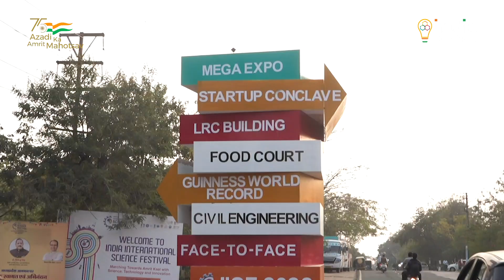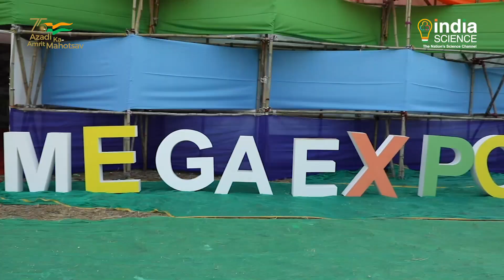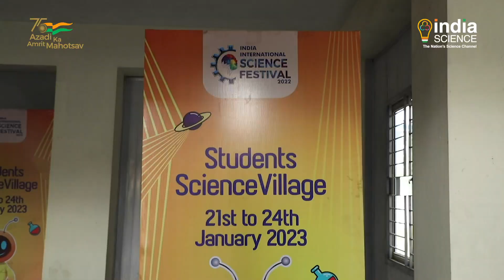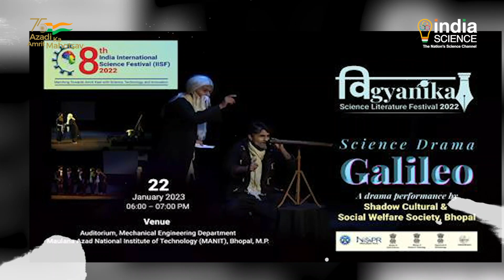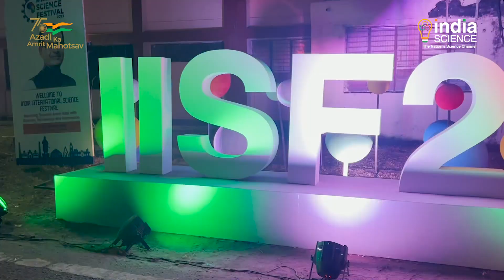The 8th IISF Held in Bhopal Was Successfully Concluded on 24th January 2022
The 8th India International Science Festival held in Bhopal was successfully concluded. 15 activities dedicated to science and technology were organised during the event.